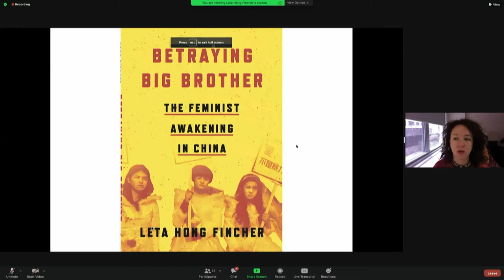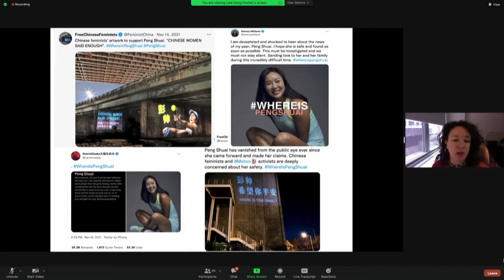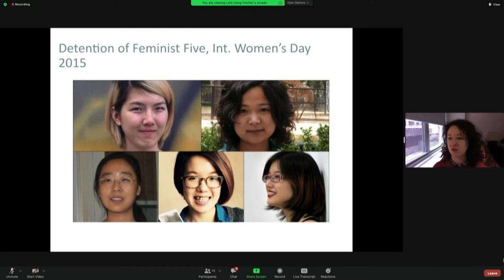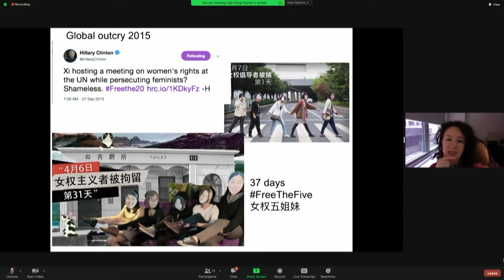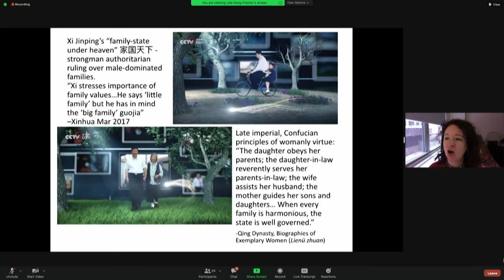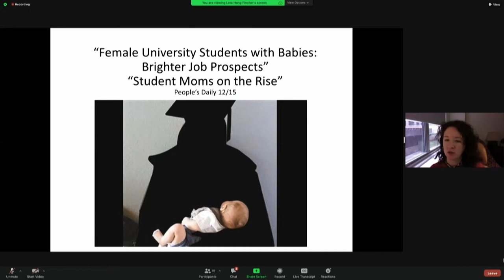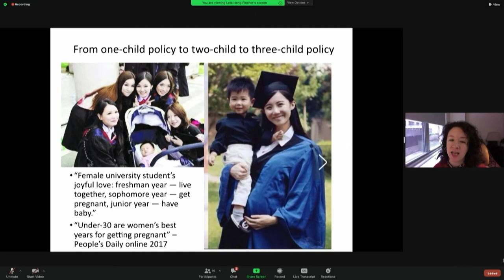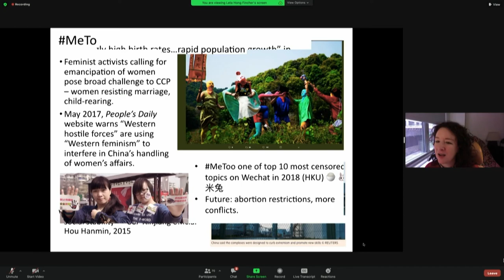Leta Hong Fincher | MeToo and the Future of Women's Rights in China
Four years after the MeToo movement rocked global halls of power, one of its most politically consequential cases to date unfolded in China, that of global tennis star Peng Shuai. The government worked hard to silence the case, but its actions hit a raw nerve for Chinese women. While the patriarchal nature of Chinese society is well known, Ms. Peng’s case exposed how much China’s all-male rulers depend on the subjugation of women to ensure the Communist Party’s longevity. Despite the prominent role of feminism in China’s revolutionary history, women are severely underrepresented in national politics and gender inequality in China is worsening. What is the future of women’s rights in China?

Leta Hong Fincher is a journalist who has written for The New York Times, The Washington Post, The Guardian, and many other outlets. Fluent in Mandarin, she is the first American to receive a Ph.D. from Tsinghua University’s Department of Sociology in Beijing and is currently a Research Associate at Columbia University. Leta’s latest book, Betraying Big Brother: The Feminist Awakening in China (2018) was named by the New York Public Library as one of its “essential reads on feminism.”

Part of our Winter 2022 lecture series, "Engaging Global Inequality."